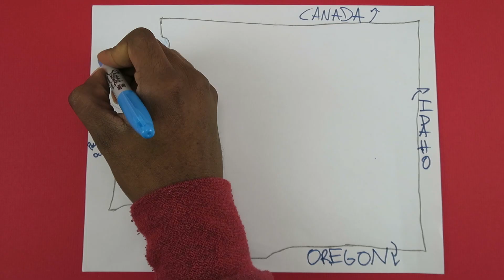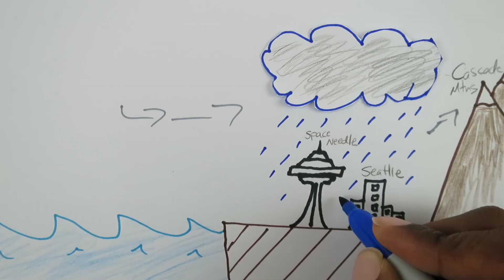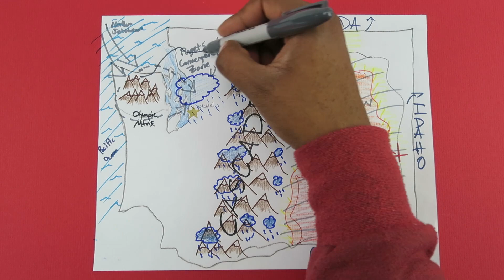WHY DOES IT REALLY RAIN IN SEATTLE?? | Me From The Past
Time to look at the world a little more complexly in this week's video about rainfall around Seattle and Washington state.

Canon S120